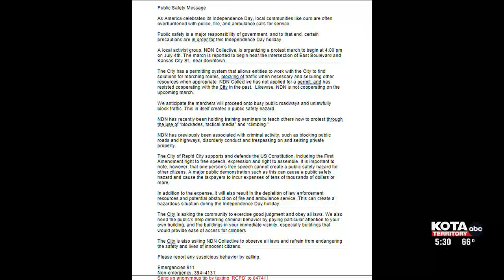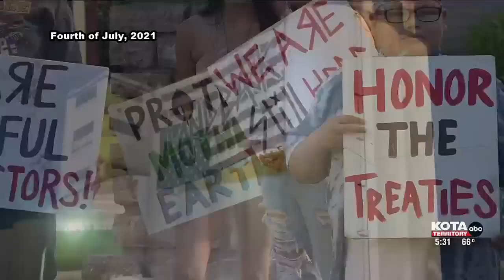Allender issues public safety warning in advance of upcoming protest